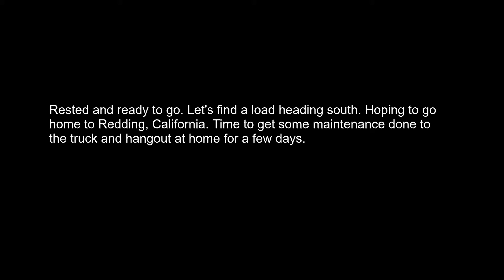031 Part 1 Tesla Parts - Port Angeles - Redding ATS American Truck Simulator with Dirty Dog Trucking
Part 1 of our journey from Port Angeles, Washington to Redding, California hauling a load of Tesla parts. This is broken down to two parts because it was once again a long ride.

We are heading home to Redding for some home time. While we are home, we can get some maintenance done to the truck and get it ready for some new adventures.

ATS American Truck Simulator with Dirty Dog Trucking

Grab a cup of coffee, buckle up and let"s ride.